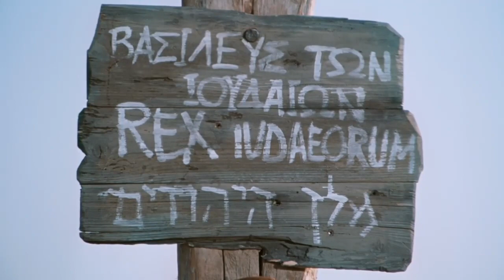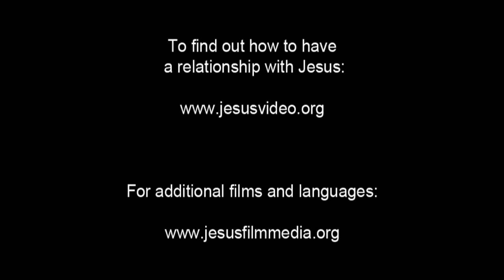(53/61) Tulisan Pada Salib : Raja Orang Yahudi | Film Yesus | Bahasa Batak Karo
Tentara Romawi mengambil sebuah tanda dan menancapkannya di atas kepala Yesus. Kerumunan orang itu tertawa keras dengan teriakan meledek. Tentara itu mencoba memberi Yesus cuka dari spons.

Penjaga itu mendesakNya untuk menyelamatkan diri-Nya sendiri jika Dia benar-benar Raja orang Yahudi. Kerumunan terus berteriak. Tapi ada beberapa yang melihat dan menangis.